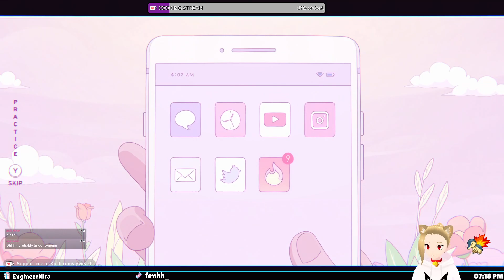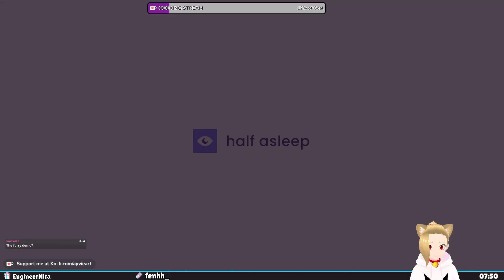Dreaming about my viewers... | MELATONIN